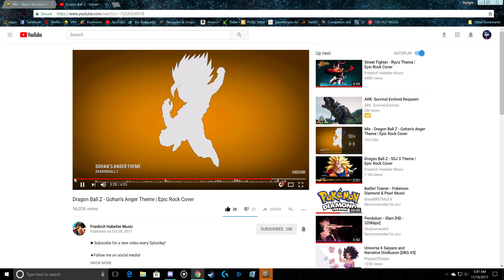Kind of impressed with PC For Honor on the low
GPU: GeForce GTX 1050 Ti
CPU: AMD Ryzen 5 1500X Quad-Core Processor
Memory: 16 GB RAM (15.93 GB RAM usable)
Current resolution: 4096 x 2160, 60Hz
Operating system: Microsoft Windows 10 Home

Music was by Friedrich Habetler gotta give cred